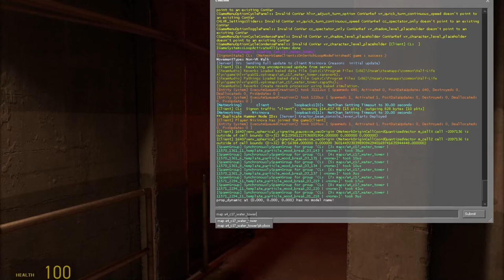Half-Life: Alyx | No-VR Playthrough #26 | Chapter 10 Part 1: Oops | No Commentary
Part 26 of a no-commentary playthrough of Half-Life: Alyx — without VR! In this episode I start Chapter 10 "Revelations" in the map a4_c17_water_tower.